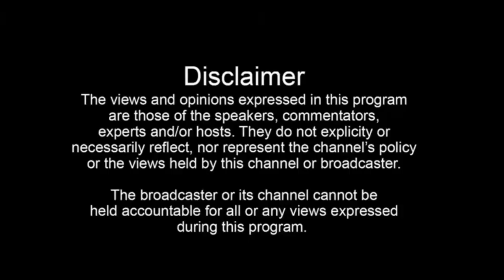ਪਿਛਲੀਆਂ ਸਰਕਾਰਾਂ ਵੱਲੋਂ ਸਰਕਾਰੀ ਬੋਲੀ ਵਾਲੇ ਟੈਂਡਰਾਂ ਵਿੱਚ ਕੀਤਾ ਜਾਂਦਾ ਸੀ ਲੱਖਾਂ ਦਾ ਘੱਪਲਾ ਆਮ ਆਦਮੀ ਪਾਰਟੀ......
ਪਿਛਲੀਆਂ ਸਰਕਾਰਾਂ ਵੱਲੋਂ ਸਰਕਾਰੀ ਬੋਲੀ ਵਾਲੇ ਟੈਂਡਰਾਂ ਵਿੱਚ ਕੀਤਾ ਜਾਂਦਾ ਸੀ ਲੱਖਾਂ ਦਾ ਘੱਪਲਾ
ਆਮ ਆਦਮੀ ਪਾਰਟੀ ਵੱਲੋਂ ਟੈਂਡਰ ਦੇ ਘਪਲਿਆਂ ਨੂੰ ਬੇ-ਨਕ਼ਾਬ ਕੀਤਾ _ਸਰਦਾਰ ਕਰਮਬੀਰ ਸਿੰਘ ਘੁੰਮਣ ਵਿਧਾਇਕ ਦਸੂਹਾ